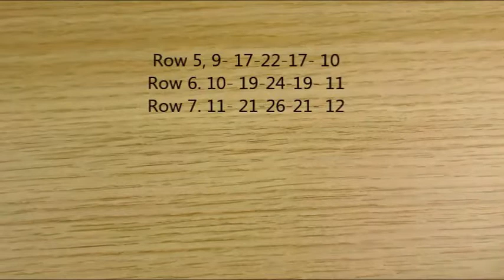Crochet Cardigan for Baby: How to Crochet a Baby Cardigan - Easy Crochet Baby Cardigan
In this crochet for baby tutorial watch crochet baby cardigan and crochet cardigan always looks awesome and cool and crochet is absolutely amazing activity to do and this is an easy crochet cardigan tutorial.

Watch this crochet for beginners video till the end and learn crochet for baby cardigan and know exactly how to crochet baby cardigan and crochet baby sweater always looks amazing.

Crochet sweater in winter and learn how to crochet a baby cardigan and know how to crochet for beginners and follow step by step instructions in this crochet easy cardigan video.

See crochet cardigan for baby and crochet easy baby cardigan looks amazing and everybody loves this easy crochet baby cardigan.